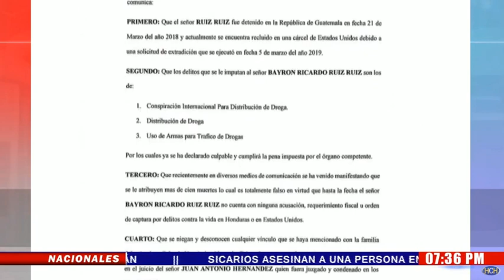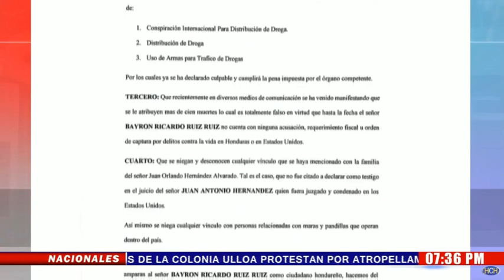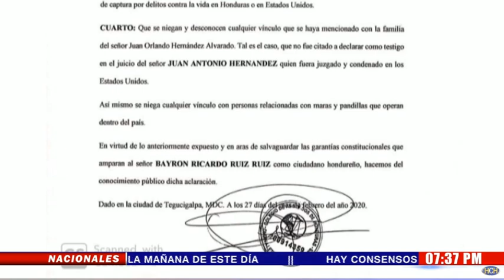Abogados de Bayron Ruiz reaccionan a llamada de supuesto involucrado en rescate de "El Porky"